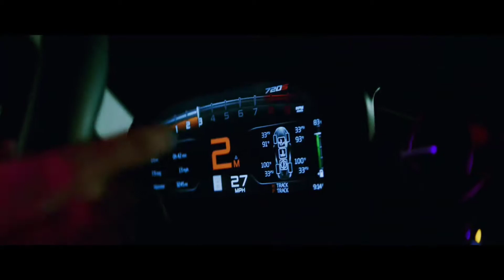Teriyaki Boyz - Tokyo Drift REMIX🔥🔥🔥